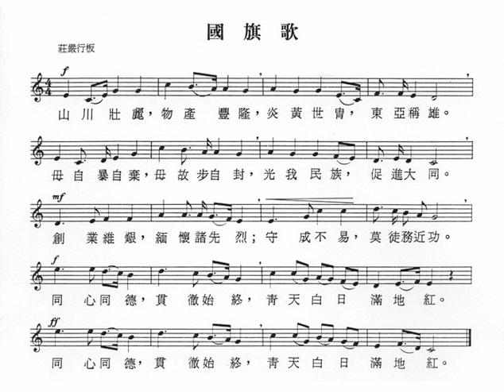National Flag Anthem of the Republic of China | Wikipedia audio article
This is an audio version of the Wikipedia Article:
National Flag Anthem of the Republic of China

00:00:40 1 Origin
00:01:24 2 Use
00:02:44 3 Lyrics
00:02:53 3.1 Original
00:03:01 3.2 For use as Chinese Taipei in Olympic Events
00:03:12 4 Dispute of the author of lyrics
00:03:57 5 See also

- Socrates

SUMMARY
The National Flag Anthem of the Republic of China (Chinese: 中華民國國旗歌; pinyin: Zhōnghuá Míngúo Gúoqígē), also unofficially known as the "National Banner Song", is a patriotic song typically played during the raising and lowering of the flag of the Republic of China, commonly known as Taiwan. It is also played at international sporting events such as the World Baseball Classic and Olympic Games, where Taiwan participates officially under the name of Chinese Taipei. The song is thus considered to be in effect a secondary national anthem; Taiwanese citizens stand when it is performed and salute it as they would salute the national anthem.